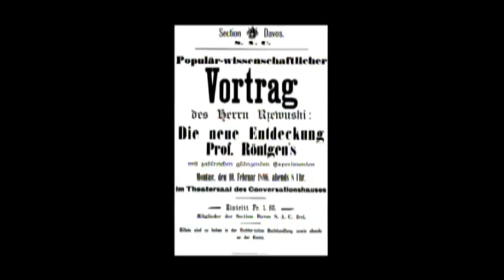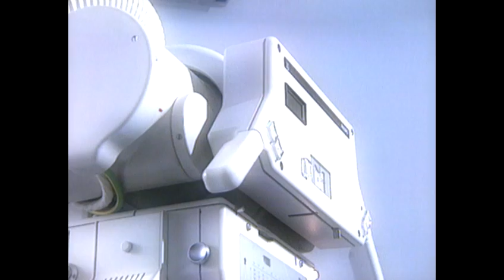Entdeckung der Röntgenstrahlen (1895) | SRF Archiv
Die Entdeckung der Röntgenstrahlen ist ein Meilenstein in der Geschichte der Medizin. Fasziniert von den Möglichkeiten des Röntgens, gehen die Menschen anfänglich sehr unbekümmert damit um: Sogar beim Schuhkauf kommen die Strahlen zum Einsatz! [«Puls» vom 20. Februar 2006]